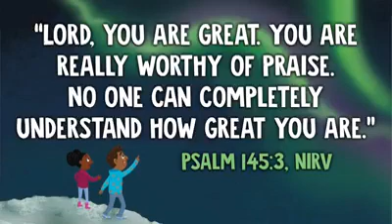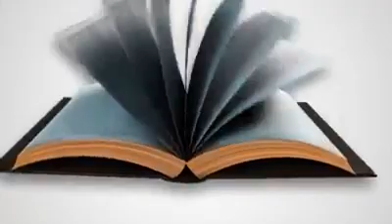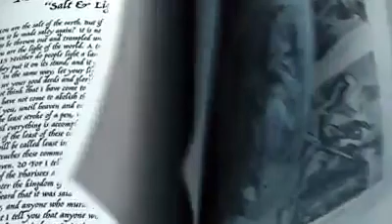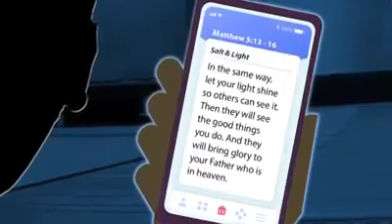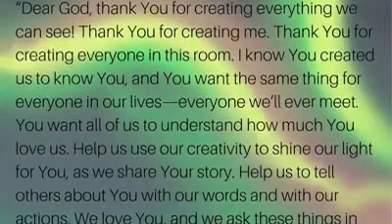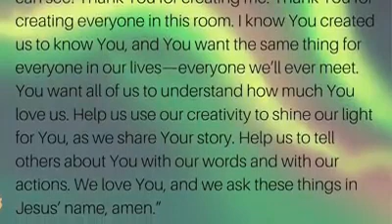KidzChurch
God created you to share His story. You have the unique ability to share God's love through your actions.